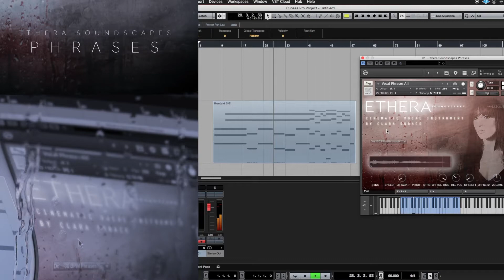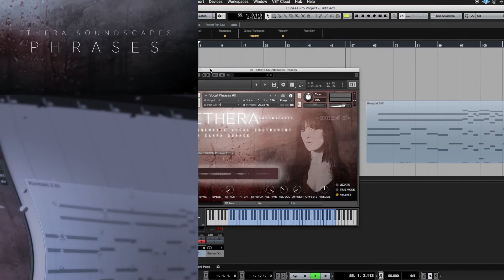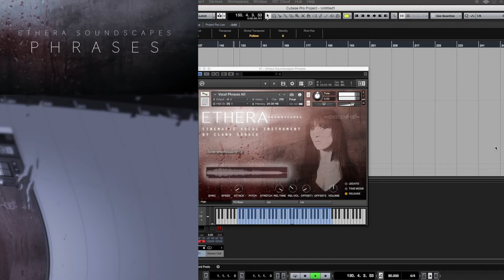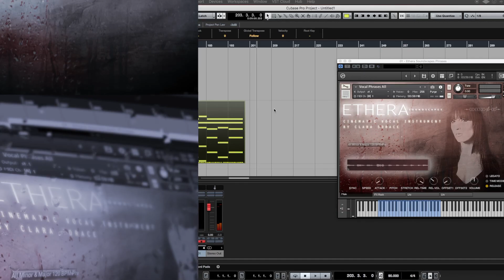Zero-G Ethera Soundscapes Walkthrough 6 - Phrases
Zero-G ETHERA Soundscapes takes you into an amazing world of stunning male and female voices, synths, and ambient sounds for your cinematic and electronic compositions.

Contained is a massive 14Gb library created for soundtrack producers everywhere. It is armed with a custom Kontakt GUI and over 500 Kontakt patches.